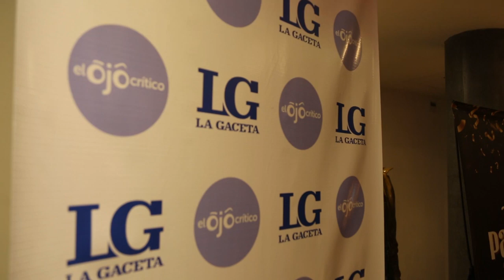¿Cuál es tu película favorita de Quentin Tarantino?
Los invitados a la avant premier de LA GACETA nos contaron cuál es su película favorita